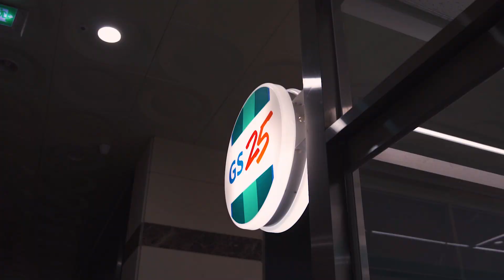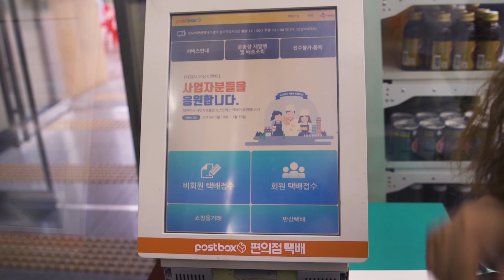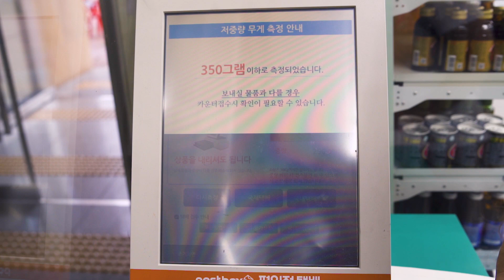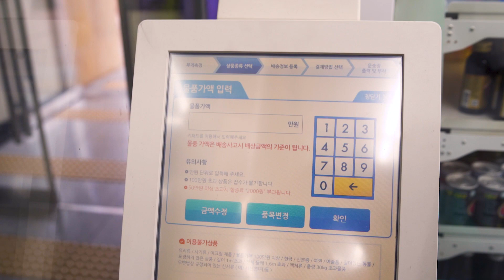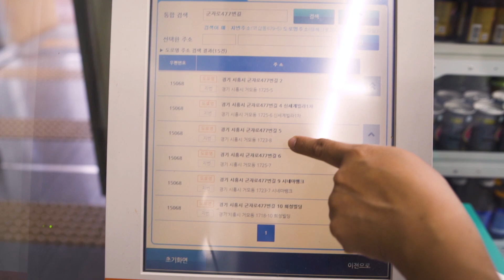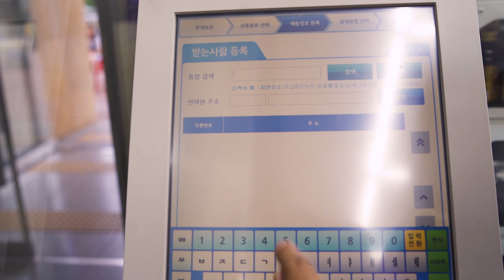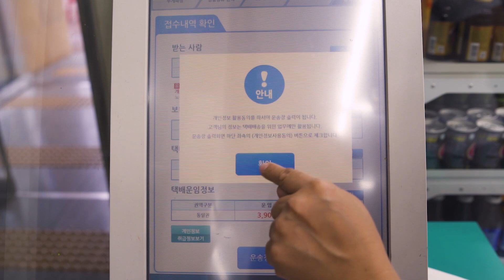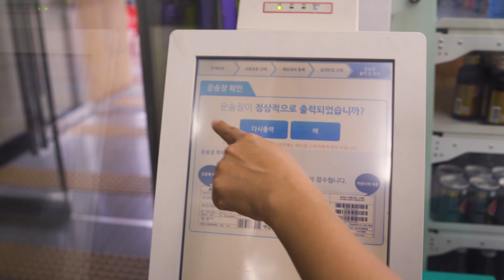HOW TO SEND TEKBE IN GS25 USING KIOSK MACHINE /GS25 편의점 현장 접수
If you’ve ever needed to send a package, in Korea, one of the more convenient places to get your packages delivered are convenience stores! Look for the Post Box machine and start punching away at the buttons to get started on sending your package. It’s all in Korean, so if you need help, all properly trained convenience store clerks should know how to work the machine. And don’t be afraid to bring that small package you want to send back home;

they also do international packages.